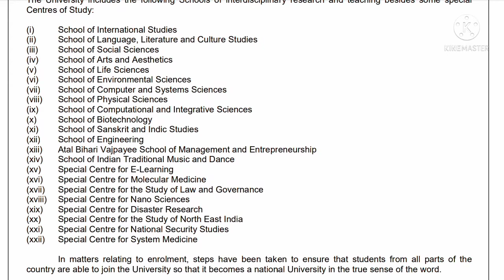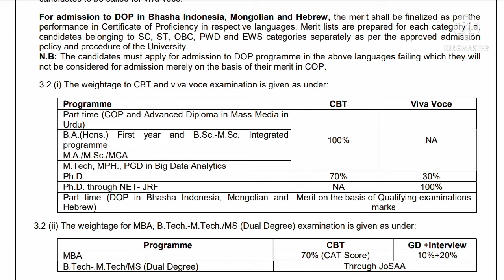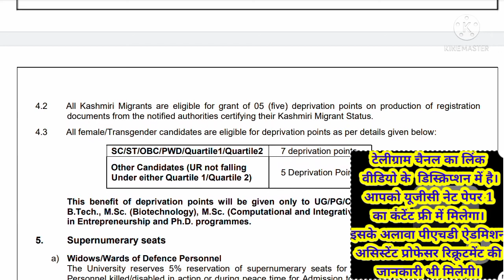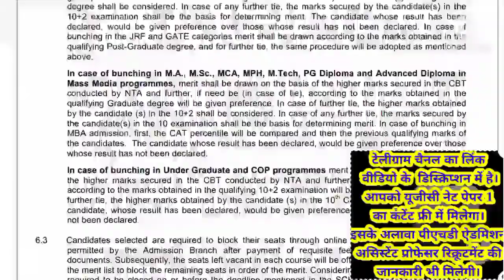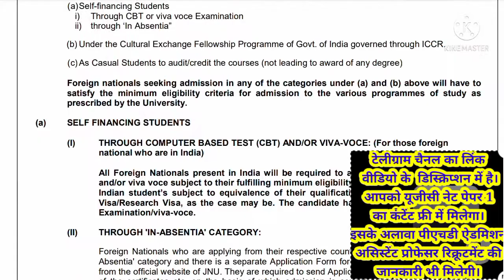JNU PhD Admission 2022 | Procedure Notification | PhD Admission 2022।@netulanetjrf2831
JNU PhD Admission 2022 | Procedure Notification | PhD Admission 2022

 @मां NETULA NET JRF
@Amit k videos 2.0

PhD Admission Notification 2022/RBU// phd phdadmissionnotification